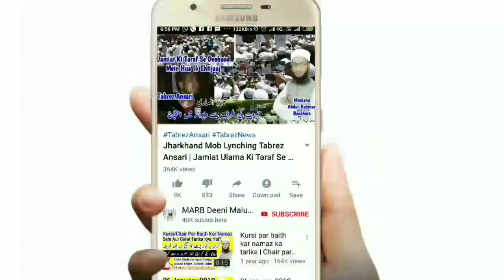Wazu Kin Cheezon Se Toot Jata Hai | Wazu Ke Masail | Wazu Kab Toot Ta Hai? | وضو کب ٹوٹتا ہے | MARB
Wazu kab toota hai kin cheezon ki wajha se wazu toot jata hai, wazu ke masail in urdu and hindi, wazu tootne ki wajha kya hai or namaz me hasne se wazu toot jayega ya nahi, sone se wazu toot jayega ya nahi, khoon niklne se wazu toot jayega ya nahi iske ilawa bahut kuch is video mein dekhiye by Mufti Abdur Rahman Banahara MARB Deeni Malumaat YouTube Channel

2⃣ WhatsApp Par Ham Se Judne Ke Liye Aap Apne WhatsApp Number Se Hamare WhatsApp Number Ko Apna Naam Aur Mukammal Adress Ke Saath Add Likh Kar SMS Send Karen,

3⃣ Koi Sawal Yani Masla Masaail Puchna Ho To Aap Comment Ke Zarya Puch Sakte Hain Ya Mufti Sahab Ke Number Par Call Kar Ke Puch Sakte Hain,

4⃣ Channel Ke Bare Mein Kuch Batana Ho Ya Aap Apni Video Dalna Chahte Hain To Rabta Kar Sakte Hain,